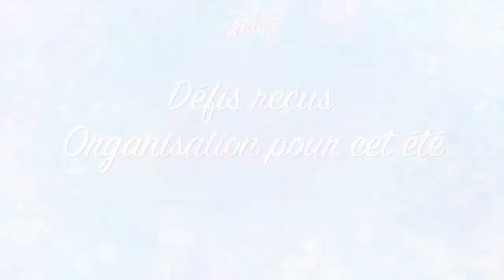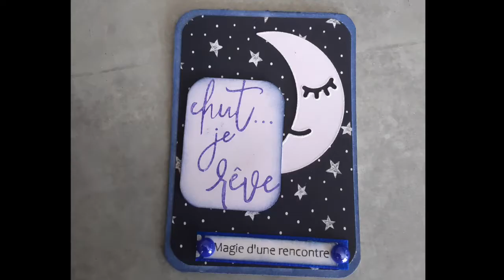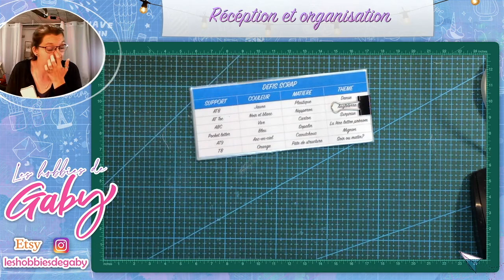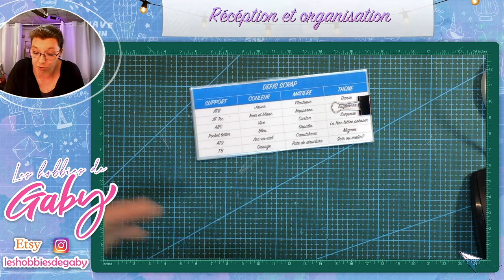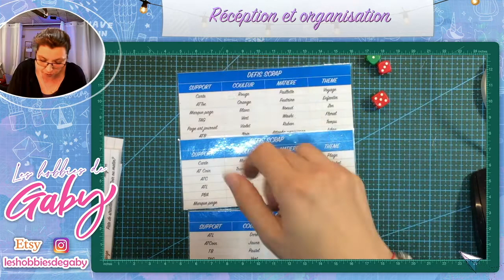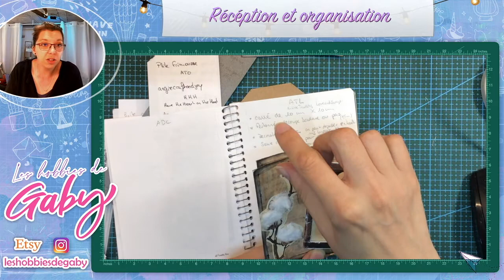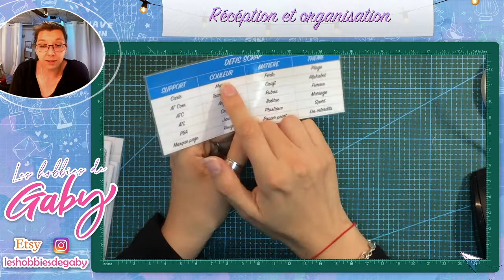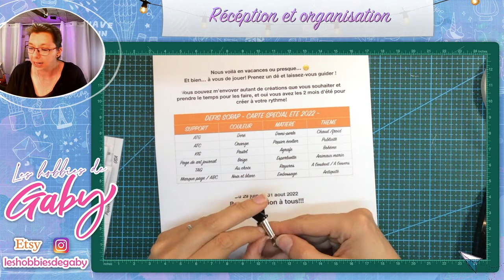Réception des défis et organisation de l'été! 😊 (du 29juin au 6 juillet 22)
Des liens intéressant des produits que j'utilise! dérouler le menu!!

Bonjour, ;o)
Les vidéos sortent les mercredis, vendredis et dimanches. Exceptionnellement il peut m'arriver de faire des semaines à thème comme par exemple, fête des mères, des pères, Pâques, etc.

Lien utile:
-Double face:
- Des feuilles pour plastifier
- Des feuilles aimantées
- tapis de coupes
- Si vous souhaitez faire votre propre pâte à structure j'utilise cette colle:

- La memento que j'utilise tout le temps!

- Une planche de tampon de fond que j'utilise très frequement dans le art journal !!!

- Des plaques pour bigshot (bien utile quand on doit les changer...)

Bonne journée!!

Titre:  Never Knew Me At All
Auteur: Pachyderm